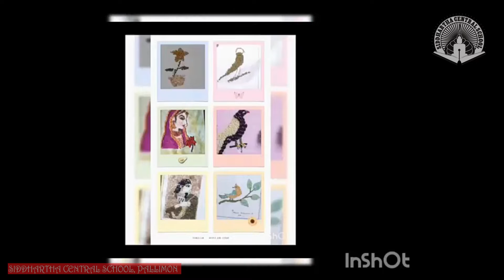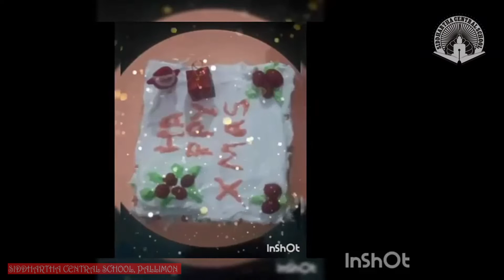SIDDHARTHA CENTRAL SCHOOL PALLIMON CHRISTMAS CELEBRATION 2020 CLASS 1